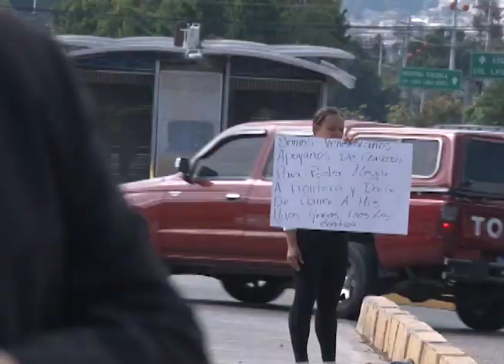Construcción de albergue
Inauguran albergue para atender migrantes y damnificados por desastres naturales en Tegucigalpa con la ayuda de la OIM y la Embajada de Corea.